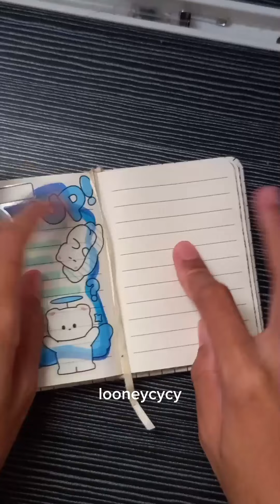journal book with ʚɞ cute sticker decorate ༘⋆✿ [ Looneycycy ]